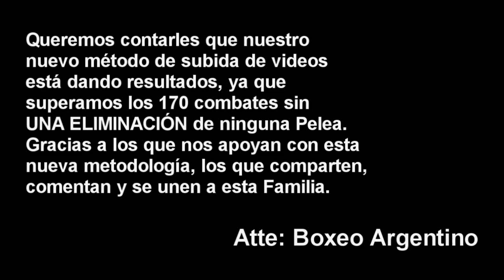Cristian Ayala vs Dario Soto ][ ElCultivetaBOX